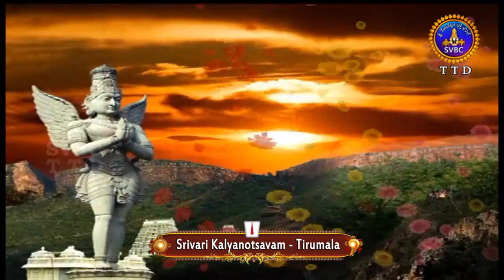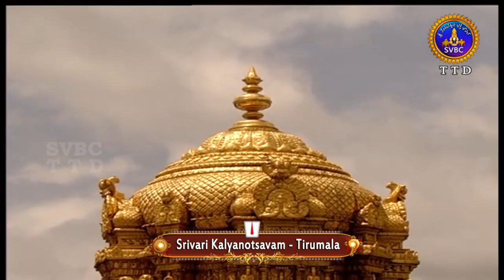శ్రీవారి కల్యాణోత్సవం | SRIVARI KALYANOTSAVAM | TIRUMALA | 18-07-2020 | SVBC TTD